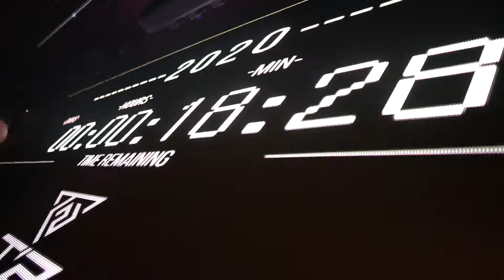2020.12.31 THUCOUNTDOWN PARTY 2020-2021After Movie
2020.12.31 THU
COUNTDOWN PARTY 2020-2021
After Movie